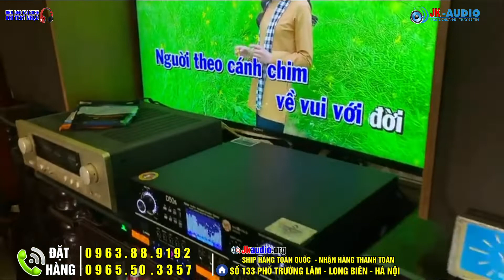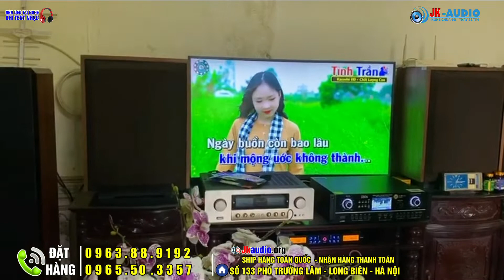Anh Chia Tay Loa Bãi Rồi Nhớ-Chơi Loa Mới Hát và Nghe cho Đã-Anh Hậu(Nam Định)rất hài lòng